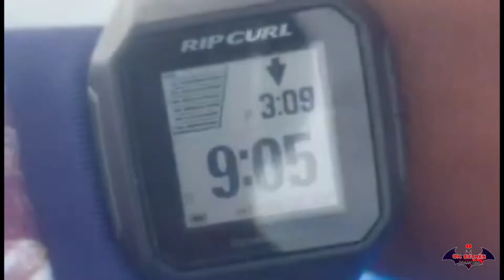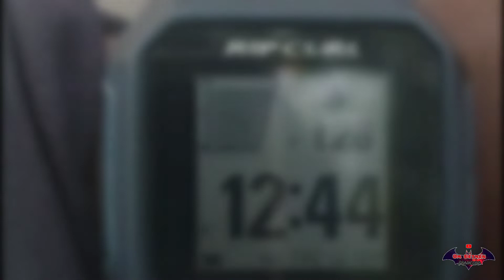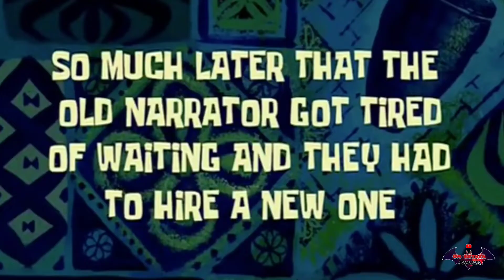mabar funfishing lama sekali naik ikannya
spot mancing
mertasari sanur

SPECIAL THANKS
Kamis,22 september 2022
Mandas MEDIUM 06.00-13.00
Bawa umpan sendiri (udangmati / udang hidup/ sabiki/bulu bulu ),
Harga 160k per orang min ber5 ( 175k ber 4)
1. @⁨Arik⁩
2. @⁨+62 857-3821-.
3. @pak putu
4. @⁨made chili
5. Capt

Terimakasih 🙏

Lokasi jukung pantai mertasari sanur
MancingDiSanur

Link video baru 👇🏻
Klik saja ini👇🏻

Selanjutnya :

LOMBA MANDAS RINGAN (IKAN TERBERAT )

HADIAH UANG PRESIDEN

JUMLAH PESERTA 7 ORANG
 Sabtu, 24 september 2022
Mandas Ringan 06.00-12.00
Harga 100k per orang
5. Made Hartawan
6.
7.

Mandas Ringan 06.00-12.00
1.
2.
3.
4.
5.
6.
7.

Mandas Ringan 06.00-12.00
1.
2.
3.
4.
5.
6.